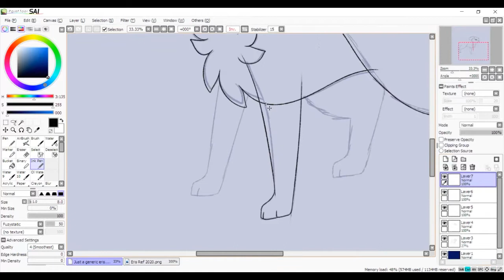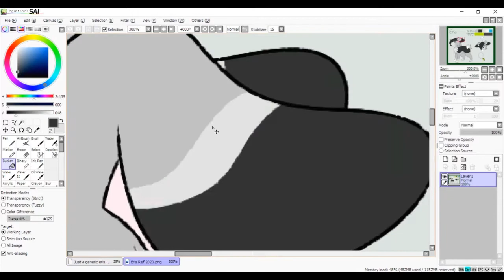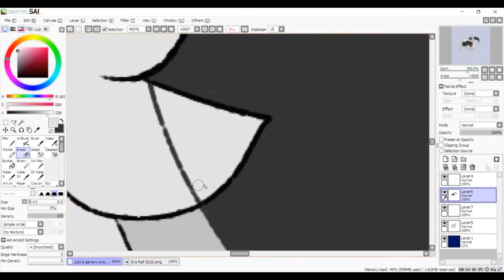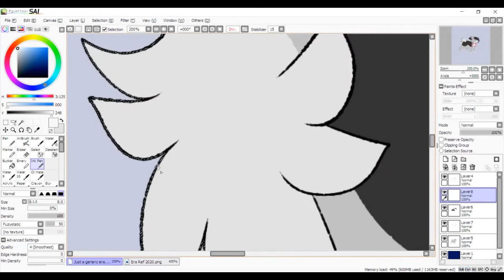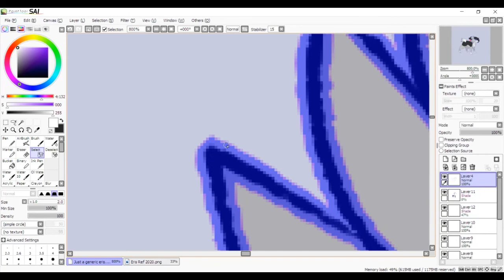Longs To Go - Eris Speedpaint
So I've just been listening to Into The Unknown a lot today and so when I went to name this video, I just picked a lyric from that song.
Anyway, have an generic Eris because I could not think of a pose.